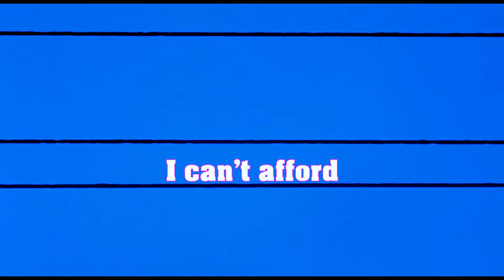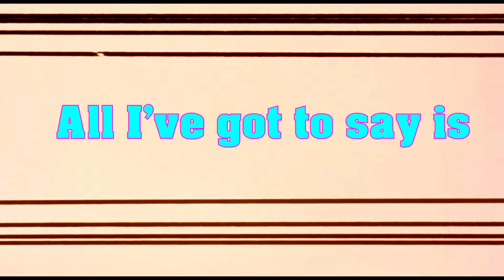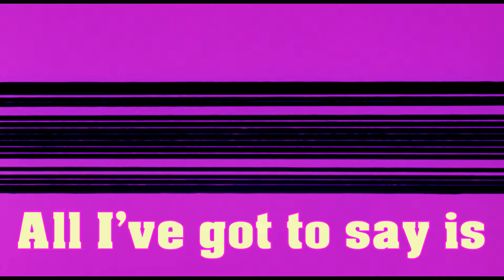KADIUM - Horizontal Conversation (Official Video & Lyrics)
Horizontal Conversation, an original song by the english band KADIUM.

Horizontal Conversation by Kadium

Horizontal conversation
I’ve got no time for eye to eye

So many times you’ve come back to me
I can’t afford to believe you anymore you see
Even though you’re looking so sweet in this candlelight
You drove me wild with your smile, you drove me totally insane for a while
Maybe any other place or time, all of this would be oh so right

So here we are with the same old same, your talking talking playing your game
All I’ve got to say is I don’t want to hear this anymore
So this time show me something new
Don’t let me hear you say, “oh lover what can I do?”
Lord knows we’ve been down that road, oh so many times before

Horizontal conversation is what I want
I’ve got no time for eye to eye, uh uh, uh uh
Don’t want a public confrontation in some restaurant
This time, you and I we get thigh to thigh